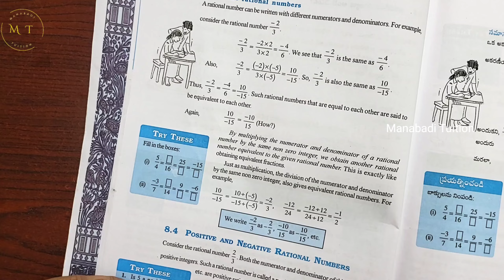7th class maths| Chapter 8💁|Rational Numbers| 💁TRY THESE 2|CBSE|NCERT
|Rational Numbers# TRY THESE class7 chapter 8 TRY THESE#class7 chapter 8 TRY THESE Q.no 1 fill in the boxes 5/4 -3/7